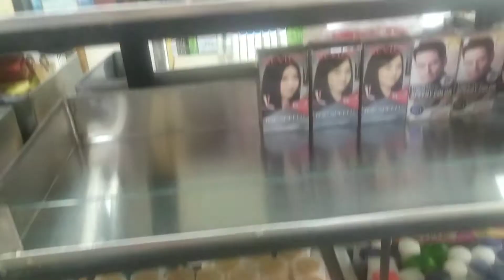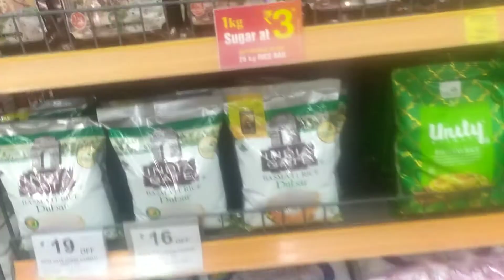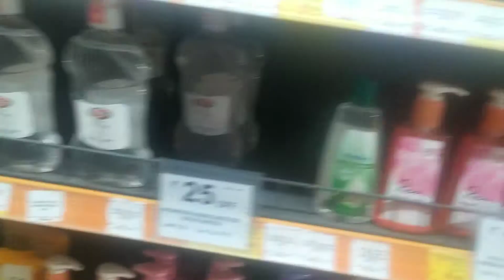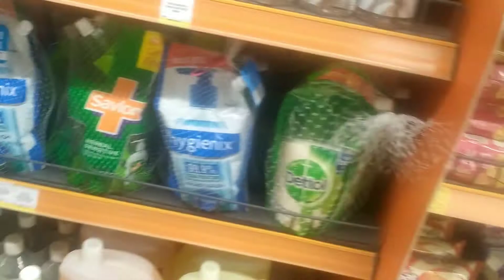Dhone # more# super market full cool summer offer's chudandi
Dhone super market more